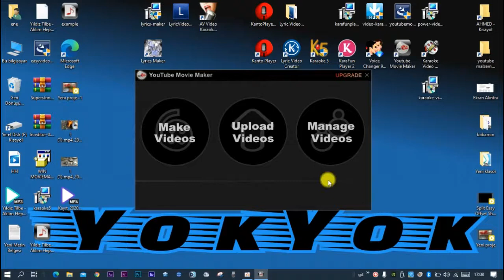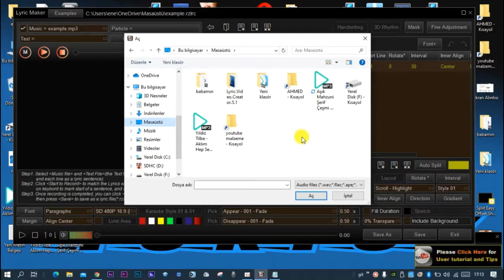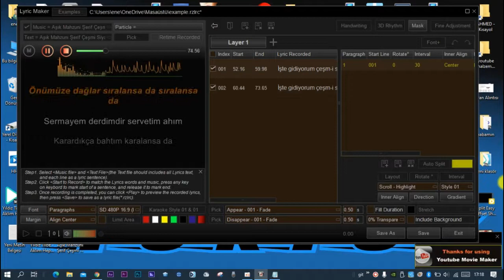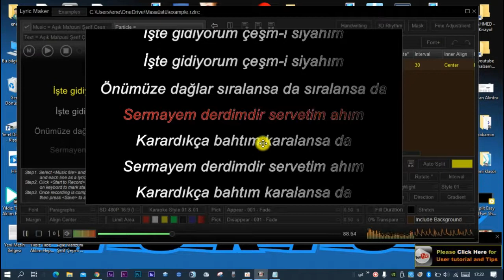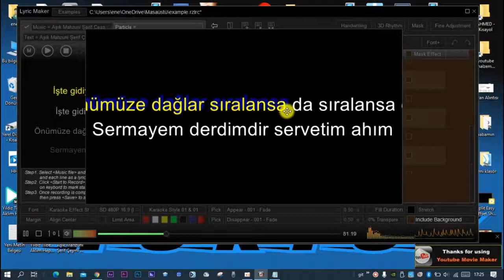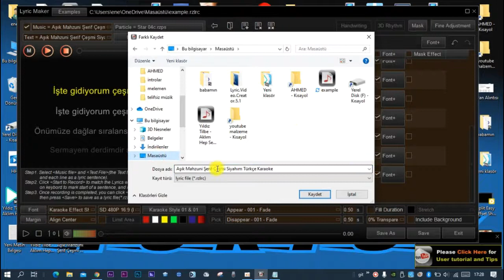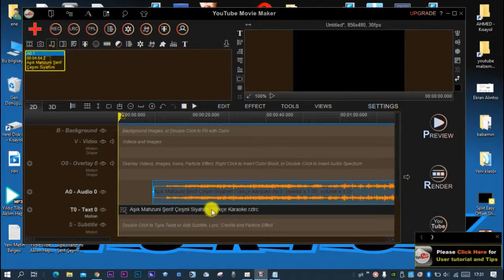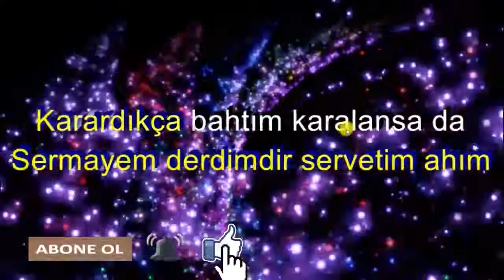LYRİCS VİDEO NASIL YAPILIR OTOMATİK KAYAN RENKLİ KOLAY KALİ TEFERRUATLI EKSİKSİZ KARAOKE ÜCRETSİZ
OTOMATİK LYRİCS VİDEO YAPMA YOUTUBE MOVİE MAKER KAYAN RENKLİ  KOLAY KALİ TEFERRUATLI EKSİKSİZ karaok

TÜRKÇE YOUTUBE MOVİE MAKER LYRİC VİDEO YAPMA KOLAY KALİTELİ GENİŞ TEFERRUATLI EKSİKSİZ

GENEL İÇERİKLİ BİR KANALDIR İNSANLARA FAYDALI OLACAK HER İÇERİĞİ BULABİLİRSİNİZ